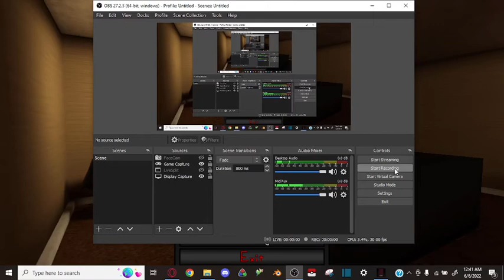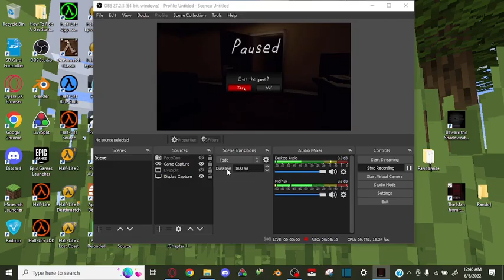The Man from the Window All Categories% - No Misc. WR